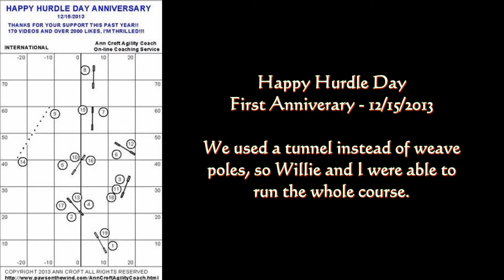2013 12 19 HHD 2013 12 15 Willie